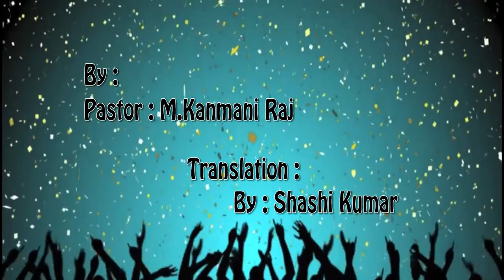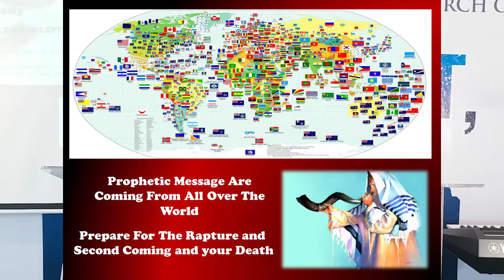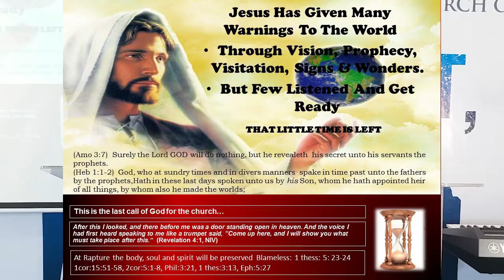Kannada & Tamil Messages And Teachings about what will happen in Rapture By Pas M.Kanmani Raj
Bible Teaching in Kannada and Tamil This video is all about Bible Teaching by
 Pastor Kanmani Raj.